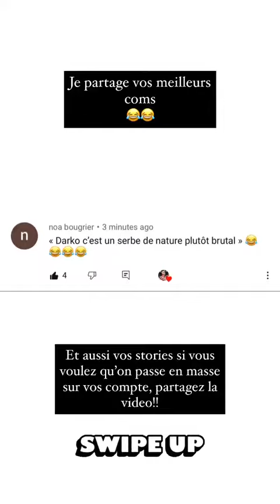BASTIEN GRIMAL - 22 Novembre 2020